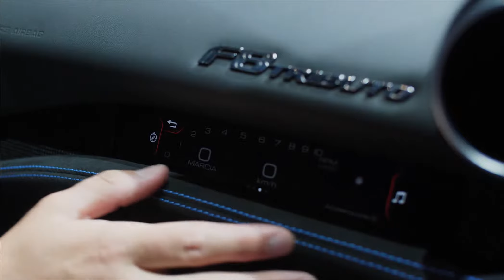Ferrari F8 Tributo - Unveiling (Film)